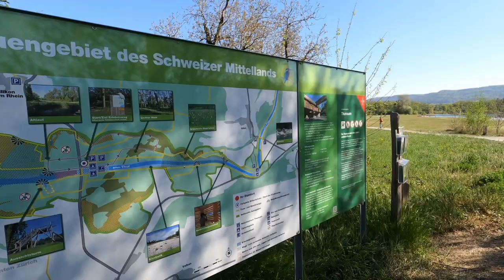Vlogging-ish : Thurauen, Zürich, Switzerland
An afternoon stroll or looking for an easy walk in the park outside the city of Zürich? Thurauen Nature Center should be one of the places to go. Aside from the accessibility of the park and how easy the walk way is, this place is perfect for relaxation and rejuvenation. If you love bird watching or simply connecting with nature then this area should be on your list. Perfect for camping and swimming as well, especially during summer. Although some areas are closed due to the current situation of the pandemic.